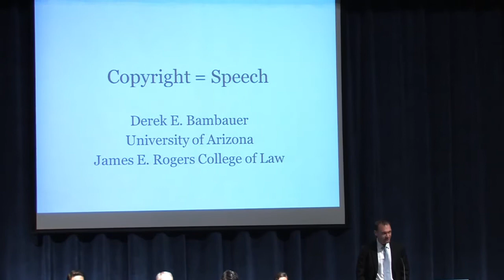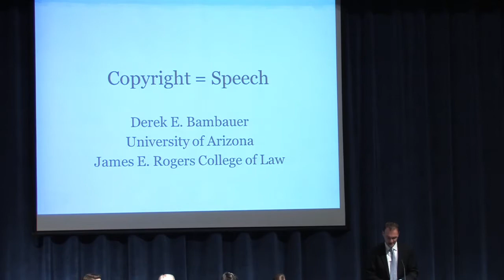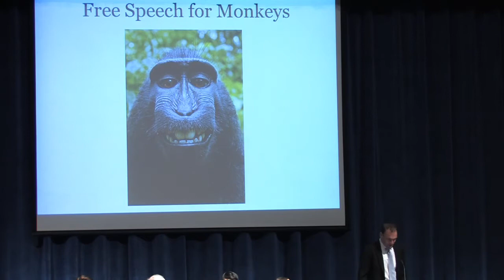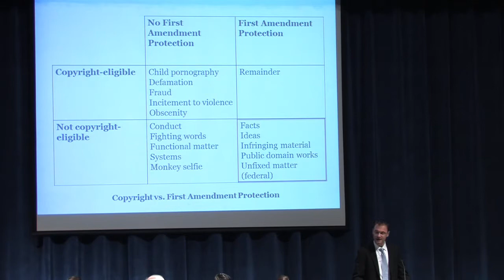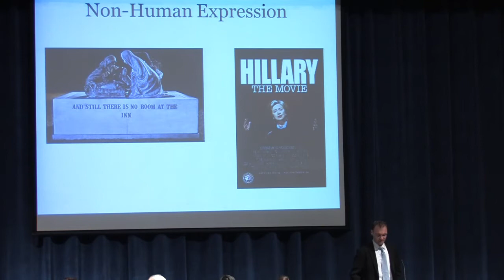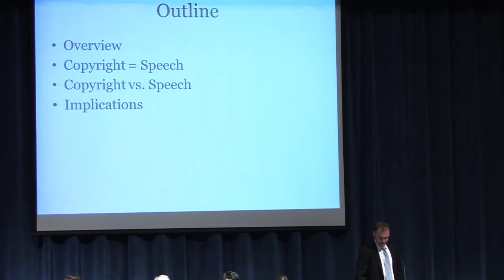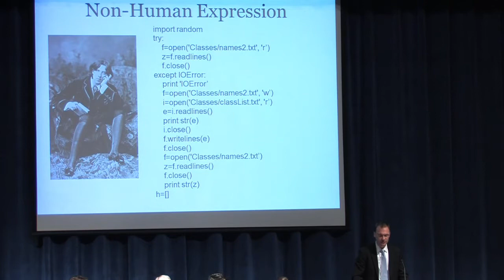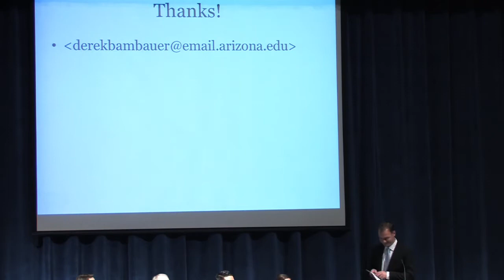Freedom of Speech in the 21st Century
Professor Derek Bambauer, University of Arizona College of Law
Professor Caroline Mala Corbin, University of Miami School of Law
Professor David S. Han, Pepperdine University School of Law
Jay Sekulow, American Center for Law and Justice
moderated by Prof. Thomas Arthur

Emory Law Journal presents
THE 2015 RANDOLPH W. THROWER SYMPOSIUM
The New Age of Communication: Freedom of Speech in the 21st Century